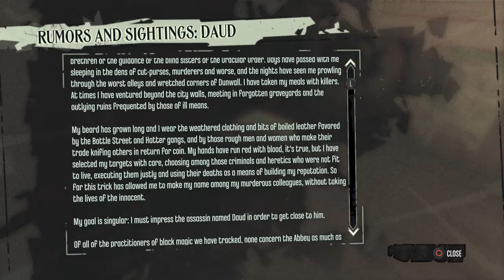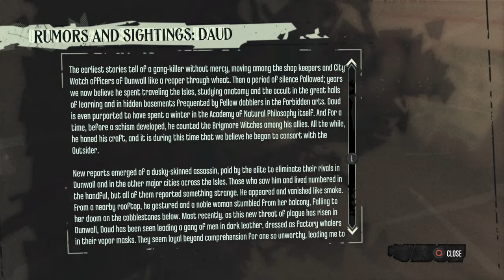Russell Plays Dishonored P1: Betrayal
After months at sea requesting foreign aid to deal with a devastating plague, Corvo Attano, lord protector to the empress of Dunwall, returns home to find that not all is as it seems...